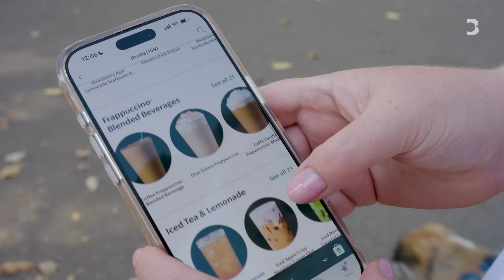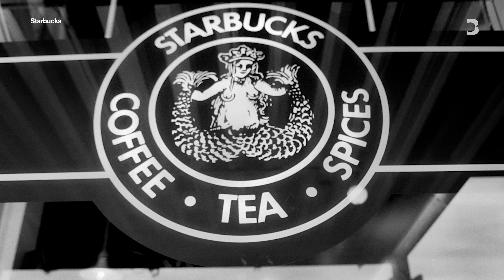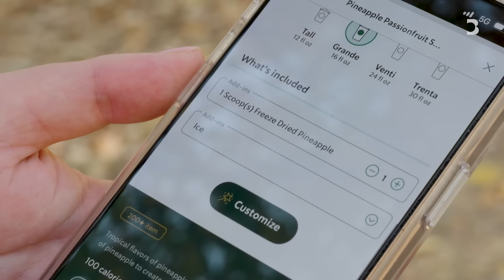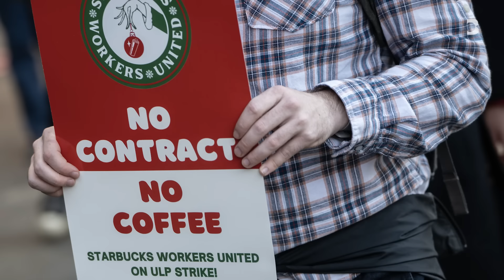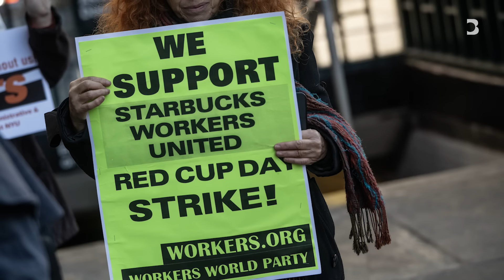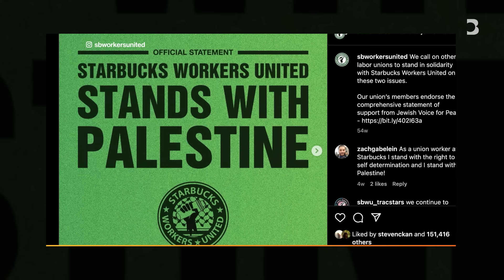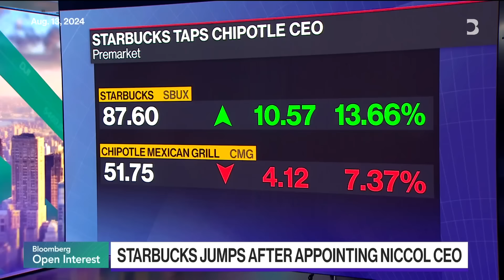Can Starbucks Save Itself?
Higher prices and longer wait times have Starbucks customers pulling back. With sales falling for three straight quarters and baristas juggling in-store, drive-thru and digital orders with endless customization options, the struggling chain is in need of a fresh start. So, how did the company get here and what is new CEO Brian Niccol's plan to turn it all around?

0:00-1:09 - Intro
1:10-2:05 - The Starbucks Story
2:06-3:19 - Decline of the Cafe Experience
3:20-5:42 - Trouble with Unions
5:43-6:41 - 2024: Protests, China, and Other Woes
6:42-8:29 - Can Brian Niccol Save the Day?